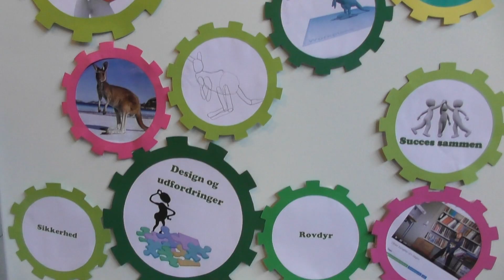DM i digitale skills 2018 eventfilm - kort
Indhold og stemninger fra DM i digitale skills på CRAFT-standen, Danmarks Læringsfestival 2018.